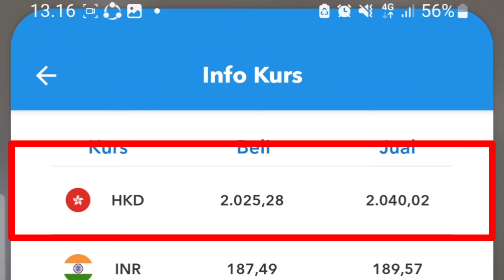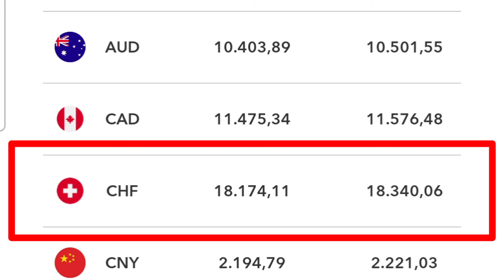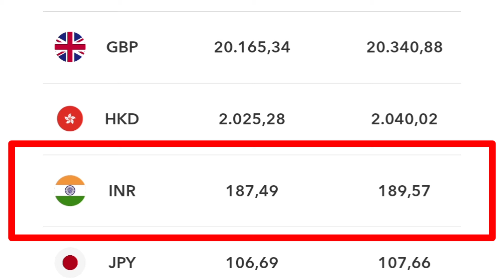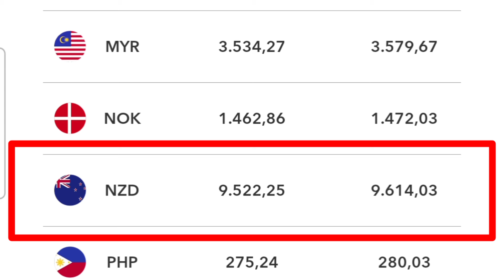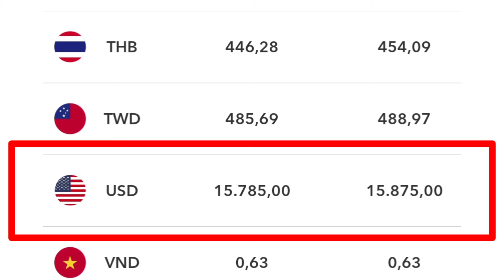KURS RUPIAH HARI INI TURUN BANGET TKI MULAI RUGI KALAU TRANSFER UANG KE INDONESIA WAKTU GAJIAN